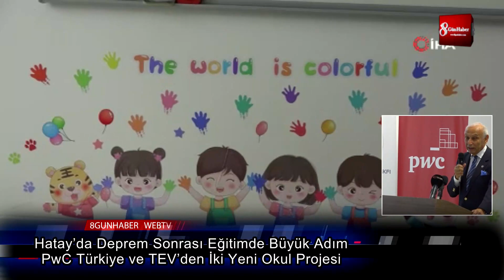Hatay’da Deprem Sonrası Eğitimde Büyük Adım 18 ekim 2024 8gunhaber